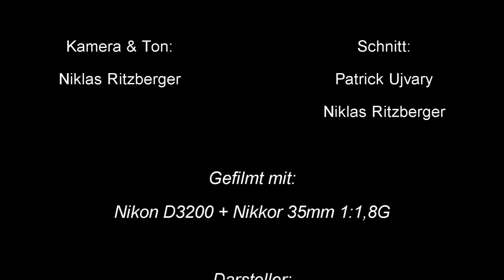Perchtenlauf Fischamend 2013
Dieses Video zeigt einen kleinen Ausschnitt des Perchtenlaufs in Fischamend vom 30.November 2013!

Nächste Auftritte im Jahr 2013:

Schwechat/EKAZENT • Do. 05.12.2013 • 16:00 Uhr
Wien/Türkenschanzpark • Sa. 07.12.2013 • 20:00 Uhr
White Star, Margarethen am Moos • Sa. 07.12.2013 • 24:00 Uhr
Schwechat • So. 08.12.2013 • 17:00 Uhr
Zwölfaxing • So. 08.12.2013 • 19:00 Uhr
Püspökladany/Ungarn • Sa. 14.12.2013 • 19:00 Uhr
Neusiedl/See • Fr .20.12.2013 • 19:00 Uhr
Laasee • So. 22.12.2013 • tbd Uhr
ÄNDERUNGEN VORBEHALTEN